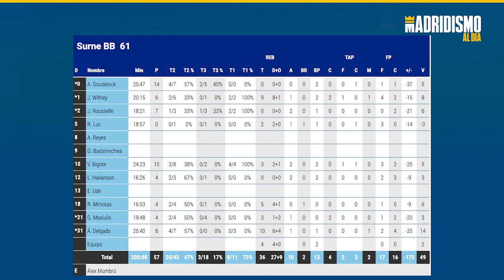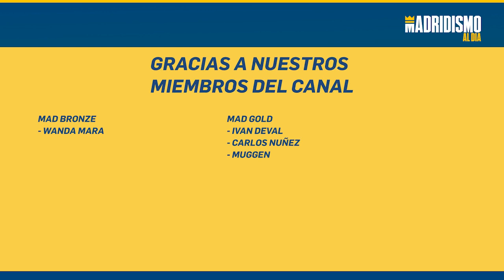🏀🎞REAL MADRID 95 BILBAO BASKET 61. El REAL MADRID sacó el RODILLO.💪🔥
Victoria contundente del Real Madrid 95-61 ante Bilbao Basket, en el que ha sido el partido más completo del equipo este año. Hanga (19), Yabusele (18), Poirier (16) y Heurtel con 8 asistencias, los mejores hoy.

Desde el comienzo se vio la tendencia del partido con un primer cuarto brutal de ritmo anotador, 30 puntos por 15 del rival, doblando en el marcador el equipo mantuvo una constancia en ambos lados de la pista que le valió para no perder nunca el dominio.

118 de valoración por 56 del Bilbao Basket, muestra a las claras la superioridad de nuestro equipo. Minutos también para ver a Tristan Vuckcevic y Juan Nuñez, con descanso para Rudy y pocos minutos de Llull.

Mucho tendrá que hacer Alex Mumbrú para que este equipo empiece a mejorar sus prestaciones. El gran mérito nuestro es ver que tras un partido muy complicado como el del Bayern el equipo supo responder desde el principio sin dar opción alguna a los visitantes haciéndose dueño desde el ritmo reboteador, moviendo el balón y pudiendo correr, todo acompañado por un gran porcentaje de tres.

Toca pensar en la semana próxima donde nos las veremos ante Zalgiris el viernes y el fin de semana ante Fuenlabrada. A recuperar jugadores y descansar que se viene un calendario muy duro.